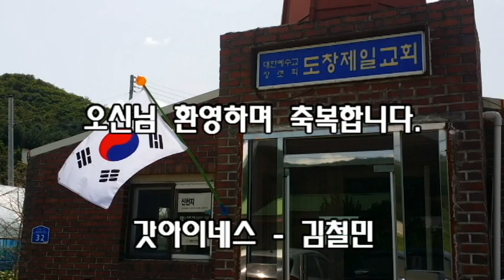말씀! 어떻게 듣고 계십니까?(출애굽기 6: 1~ 9) 도창제일교회 2021 08 10 주일오전예배 - 김철민목사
애굽의 압제하에 노예로 살던 긴긴세월 하나님은 택하신 백성들의 신음과 우고를 아시고 하나님의 때에 이스라엘을 출애굽 시키기 위하여 택하신 종을 모세를 바로에게 보낸다.

 이에 바로의 반응은 "여호와가 누구이기에 내가 그의 목소리를 듣고 이스라엘을 보내겠느냐" 라며 감독들을 시켜 이스라엘 백성들을 더욱 어렵게 만든다.
 이로 인해  해방(독립, 출애굽)에 부풀어있던 이스라엘 백성들은 실망과 좌절과 원망속에 모세와 아론을 저주한다.

 그러나 하나님은 이 사건으로 탄식하며 하나님께 부르짖는 모세에게 출애굽기 6장의 말씀을 통하여서 "모세에게도, 이스라엘 백성들에게도, 이방인 바로와 애굽인들에게도 하나님이 여호와 이심을 크신 능력으로 나타내실 것을 예연하시며 이를 시행하신다.

 이때, 이스라엘 백성을 스스로 그 어떤 방법으로도 해방할 여력은 전혀 없었습니다.  이스라엘의 출애굽은 살아계시며 구원하시는 여호와 하나님의 전적인 은혜요 그 분의 작품입니다.
 광복 76주년을 맞이하는 자유대한민국 또한 일본으로 부터의 해방과 6.25동란으로 부터의 전쟁은 자고의 노력과 능력보다는 전적인 하나님이 자유대한민국의 백성들이 하나님 앞에 울고 예수 그리스도를 배반하지 않는 순교자들의 헌신과 눈물에 의해 일하신 하나님의 작품입니다.

 일본 강정기와 공산주의자들의 악한 6.25전쟁으로 폐허가된 이 나라 오늘 여기 있는 것은 여호와 하나님의  전적인 사랑과 긍휼 그리고 언약의 말씀을 이루심속에 존재하고 있는 것입니다

 하나님은 당신의 백성들과 맺은 언약을 받듯이 이루시는 구원의 하나님 이십니다.
그러므로 하나님의 말씀은 희망이요, 생명이요, 구원이십니다.  우리 반듯이 이 작금의 어려운 상황에도 말씀을 우리의 생명으로 여기며 아멘으로 받으며 예배로 하나님게 나아갑시다. 말씀을 회복하며 하나님을 더욱 더 가까이 합시다,